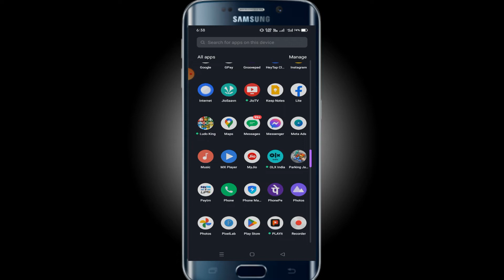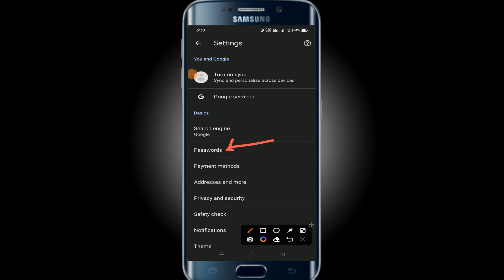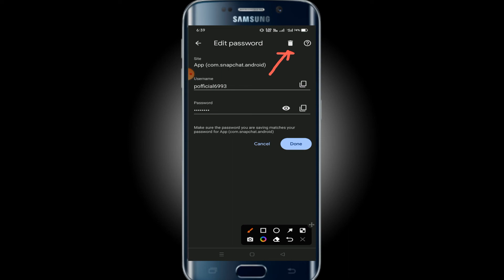delete snapchat account saved log in detail | remove remember password snapchat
snapchat login delete account
https accounts snapchat com accounts delete_account
snapchat login history and account information
how to delete snapchat account on android
how to delete saved snapchat passwords
if you change your snapchat password does it log everyone out
how to delete snapchat account 2022
snapchat support